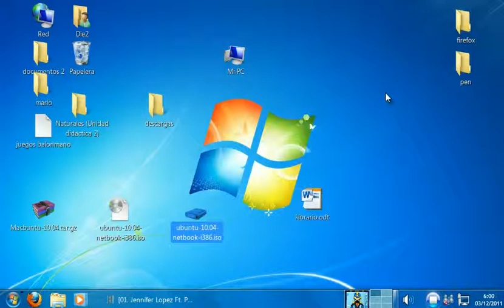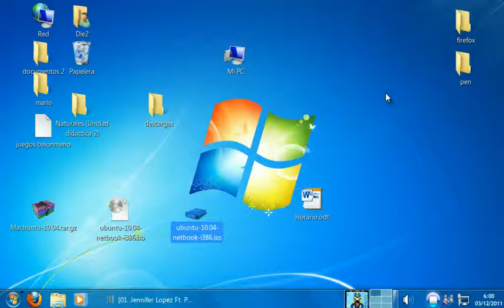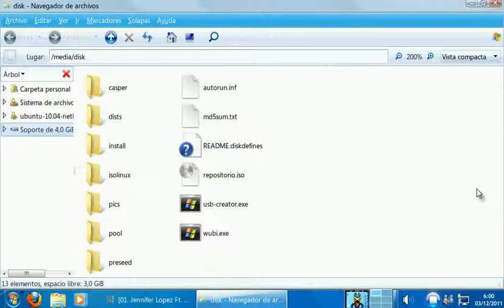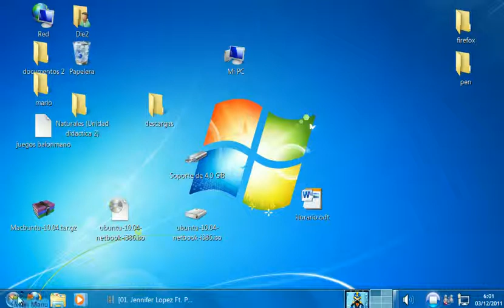Descargar e instalar Ubuntu live 10.04 en tic 2.0 3ºParte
siento que no se escuche perfecto y también sus paradas.
Gracias.